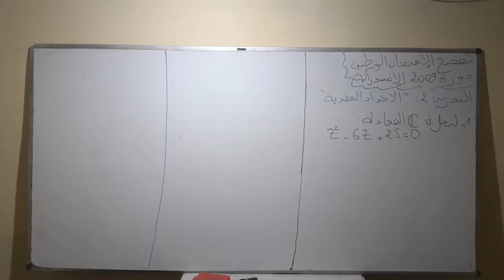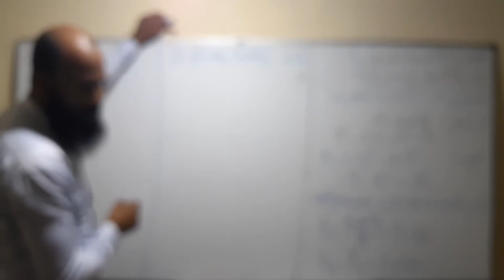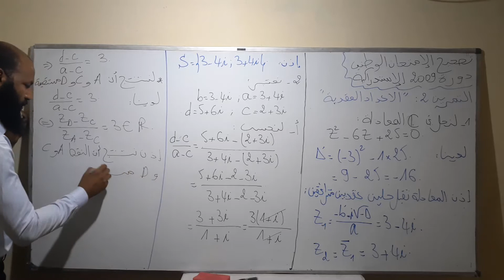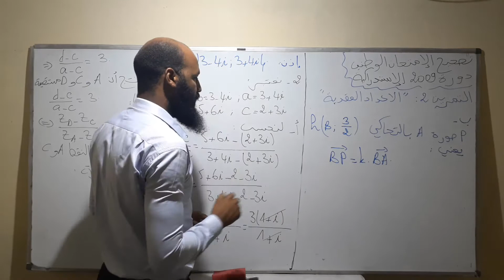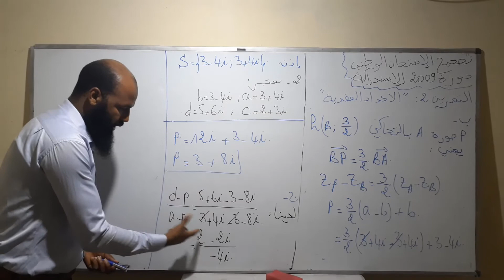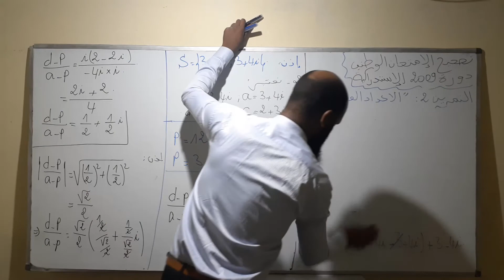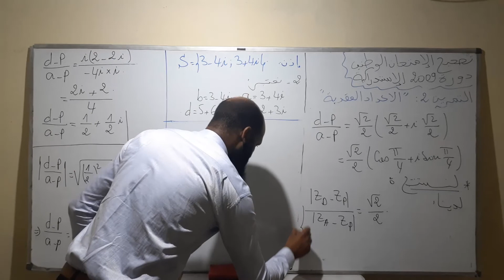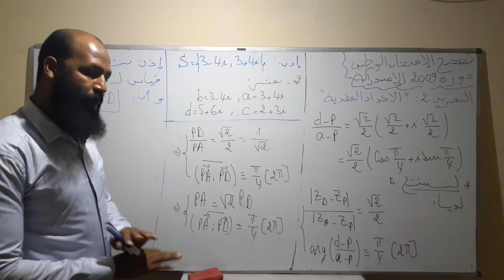3تصحيح تمرين الأعداد العقدية " الإمتحان الوطني دورة 2009 الإستدراكية "